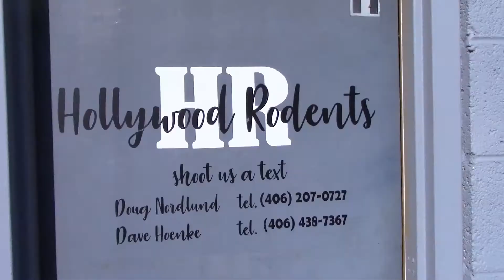Ball Python 101 part 3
Video from the Ball Python 101 Class we had at HollyWood Rodents!